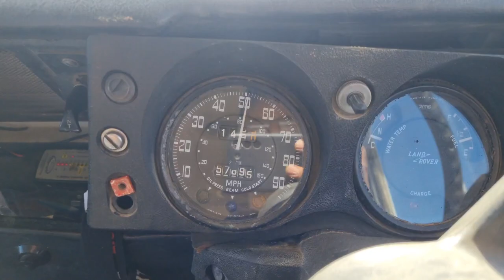Margaret 1 : Doring to Tankwa Karoo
Margaret is a Land Rover Series 3 manufactured in November 1984 in Solihull, UK. She was driven to South Africa in the 1990s after serving in the British army's Nuclear Weapons Convoy from 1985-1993. She now continues to explore Southern Africa with my family.

In this video we explore the Western and Northern Cape, from the Cederberg to an overflowing Doring river. From there we move on into the Tankwa Karoo the long way around!